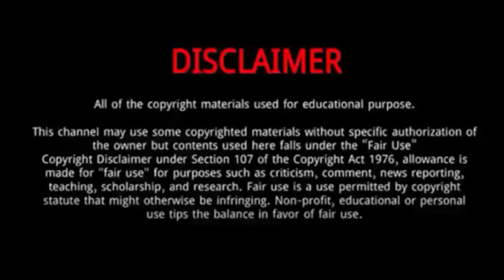David Andrew (The Voice 2022) || 5 Things You Didn't Know About David Andrew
David Andrew is an American Singer and Songwriter.
He is a contestant on Season 22 of The Voice.
David Hits the High Notes on Harry Styles' "Falling" at The Voice Blind Auditions 2022.
This man is multi-talented, he doesn’t only sing, but he plays the keyboard and guitar. There may even be more instruments!
David Andrew performed with this very popular singer, we think you might know the name, Ed Sheeran! He sang back up in an Elvis All Star Tribute.
Though shy as a child, David found musical inspiration through watching singing competitions on TV.
This led to him joining his church and school choirs. During this time, he began taking piano and guitar lessons.